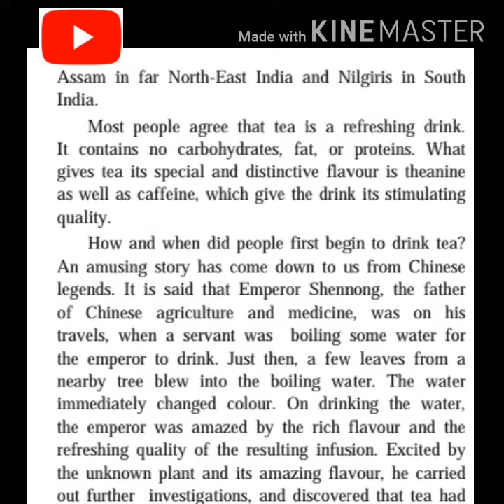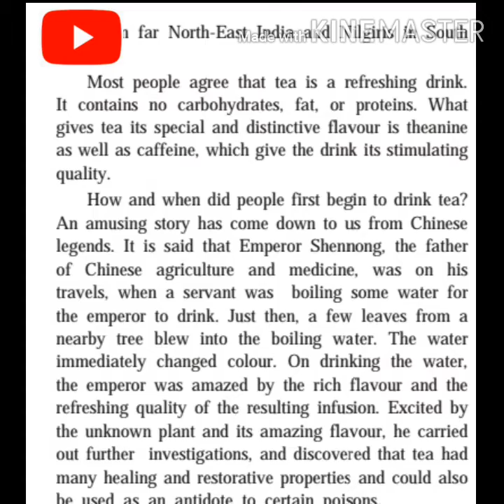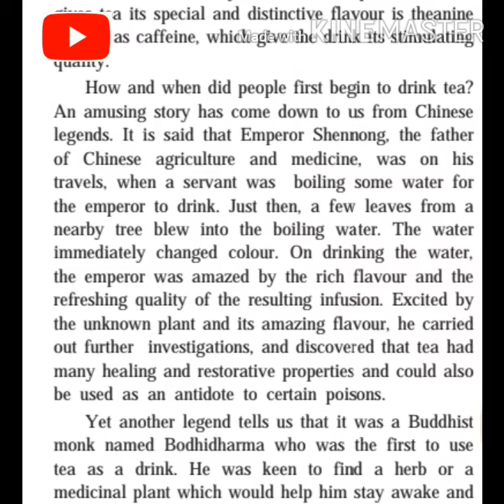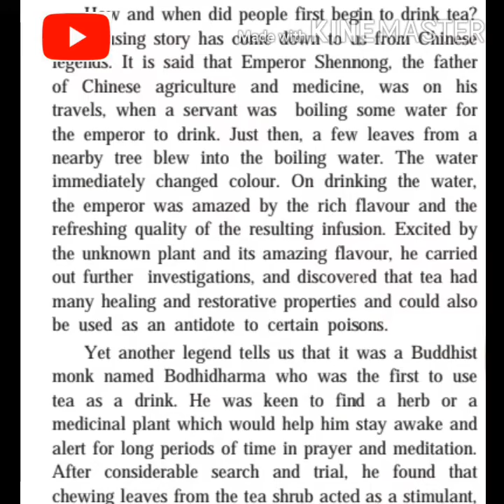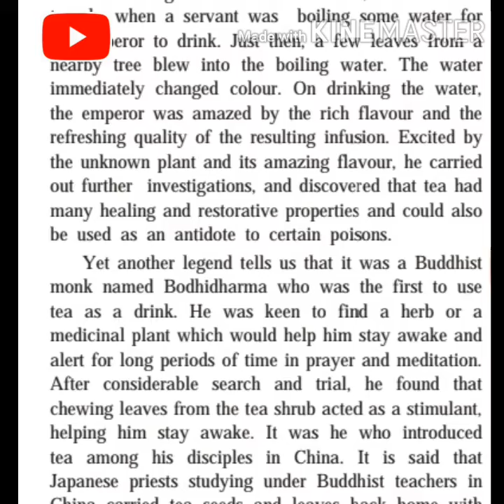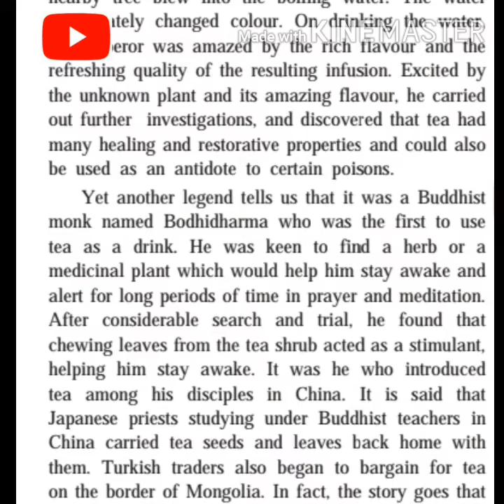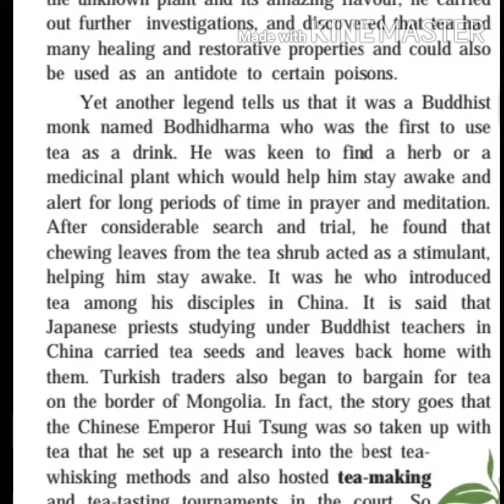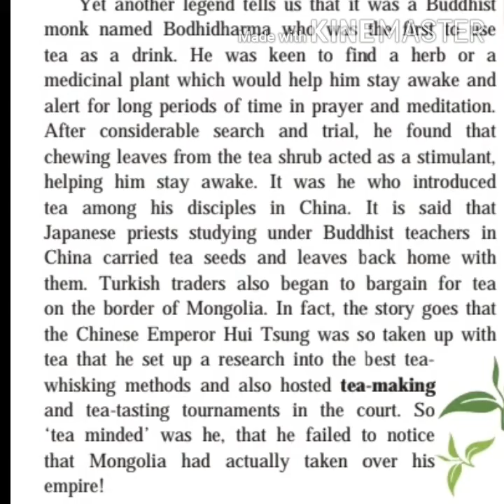Std 9 th, The story of tea.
SMITA MISS